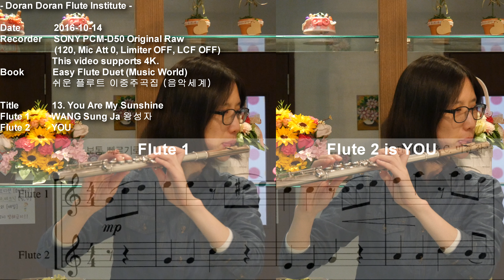13. You Are My Sunshine - Flute 2 is YOU - Easy Flute Duet 쉬운 플루트 이중주 악보 - 도란도란 연구소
Click SHOW MORE 더보기